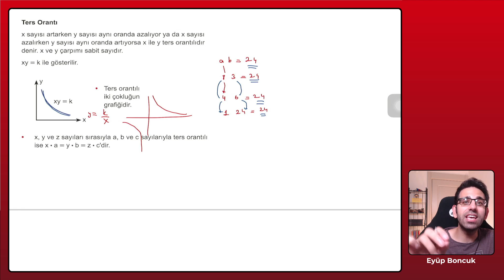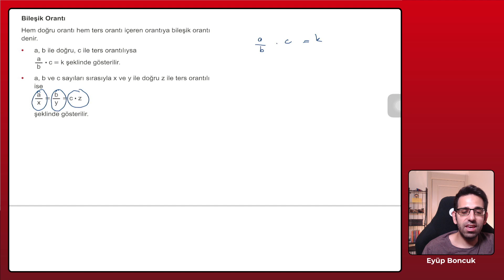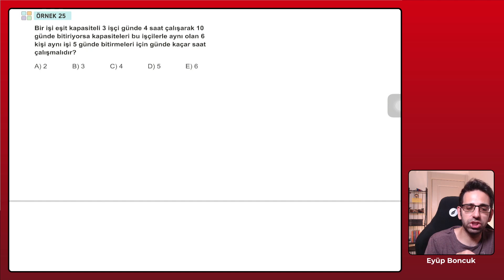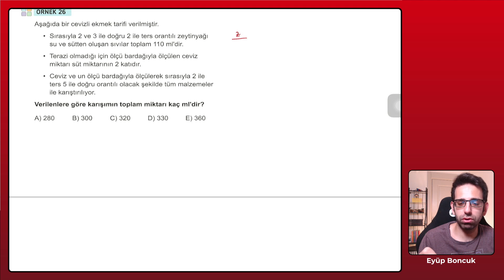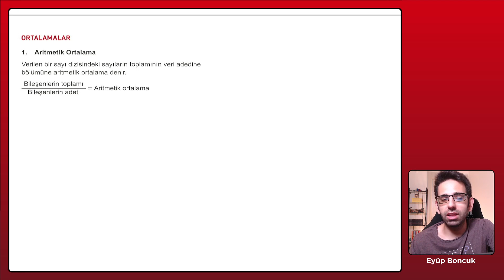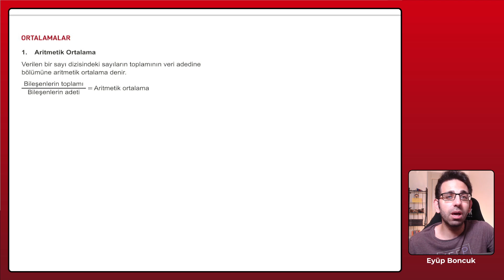18 3 ters orantı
3D TYT KONU ANLATIM KİTABI TÜM KİTAPÇILARDA VE SİTELERDE. ben kitabın örnek sayflarını
incelemek ve orijinal halini görmeniz için örnek bir site koyacağım inceleyip güvendiğiniz bir siteden veya kitapçıdan
alabiilirsiniz. 3d tyt soru bankası ile alakası yoktur. bu kitap tamamen konu anlatım kamp kitabıdır
kitabımız ilk sayfadan son sayfaya kadar tamamen video anlatımlıdır
yani bir başka deyişle konu anlatım kamp kitabıdır
3d tr geneli denemede dahi 36 37 yapıyorum diyen hariç herkes faydalnabilir.
kitabı benimle birlikte çalıştığınızda tyt anlamında konulara dair kendinizi geliştirmeniz gereken
çok yer olduğunu fark edeceksiniz. gelişiminize katkıda bulunmak için çok gayret ettik
1.kitabı alın
2. konu anlatımını dinlerken yıldızladığım ve not alın dediğim her yeri dikkatli bir şekilde yazın
3.birebir ösym ve beceri temelli yeni nesil sorularda ise önce siz uğraşın sonra muhakkak benden dinleyin